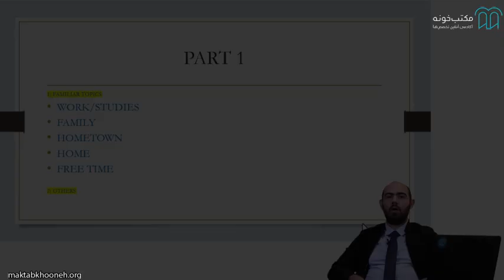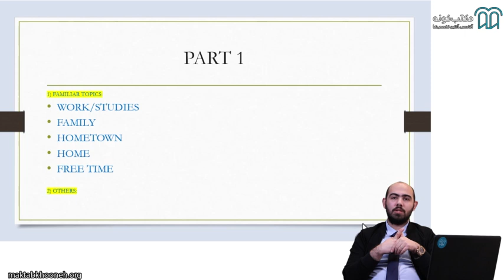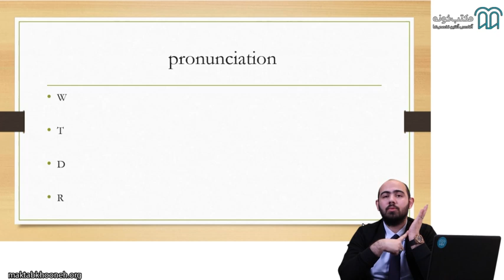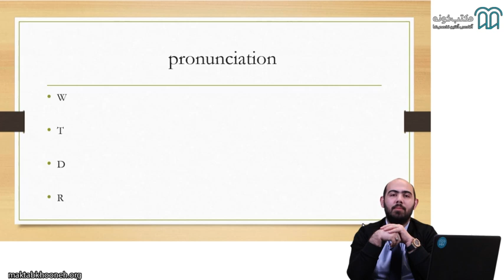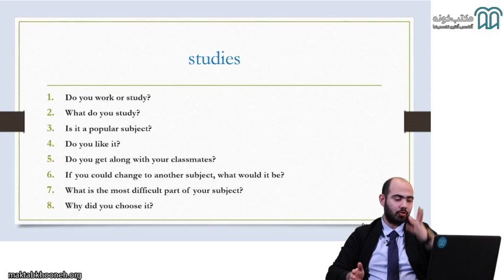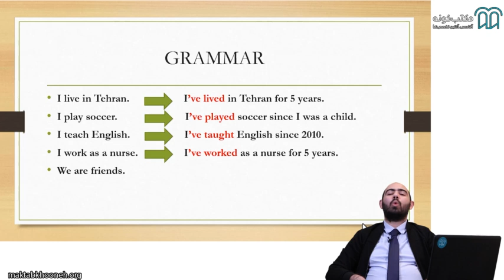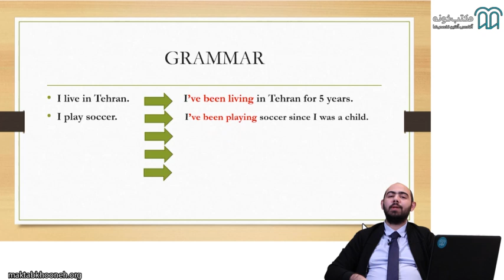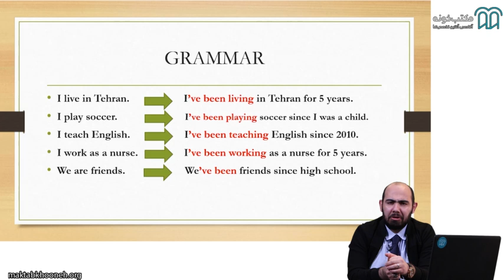آموزش IELTS preparation 5 5 قسمت 7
دوره آمادگی برای آزمون آیلتس بر اساس کتاب Complete IELTS ساخته شده است. این کتاب یکی از محبوبترین کتاب‌هایی است که سالهاست برای زبان‌آموزانی که تمایل به شرکت در آزمون آیلتس دارند تدریس می‌شود. این کتاب شامل سه جلد می‌باشد که برای کاندیدا‌ها به صورت نمرات ۴ تا ۵ و ۵ تا ۶/۵ و ۶۵۰ تا ۷/۵ طبقه‌بندی شده است. کلیه مهارت‌های آزمون در این تدریس می‌شود.

استاد: پرهام خدابخش مقدم و سمیرا پیام‌وش

برای مشاهده   آموزش IELTS preparation 5.5 کافیست به لینک زیر سر بزنید